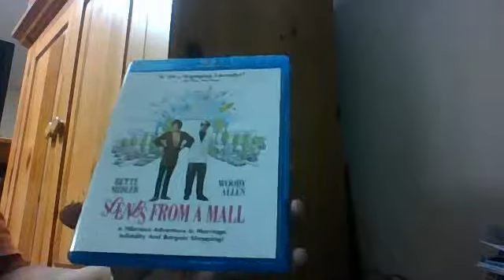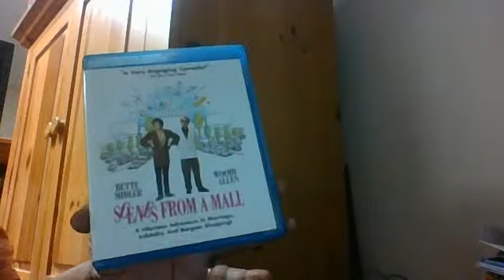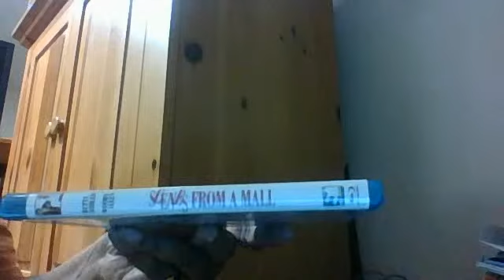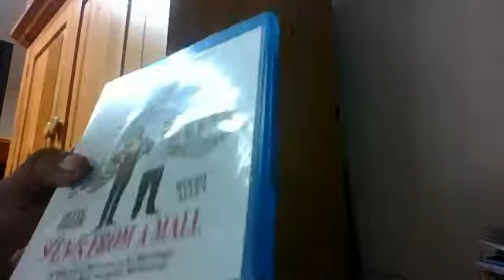unboxing scenes from a mall Webcam video from December 12, 2014 02:00 AM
unboxing scenes from a mall